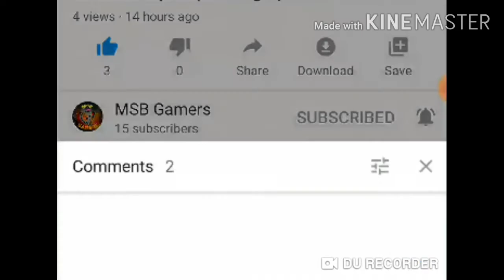Guild War / My team vs Modern team / Clash Squad ranked / Free Fire tips and tricks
Enjoy the video and put a like please guys